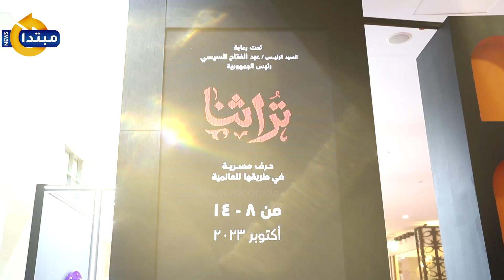«مبتدا» داخل معرض تراثنا.. مقتنيات مصرية وعربية